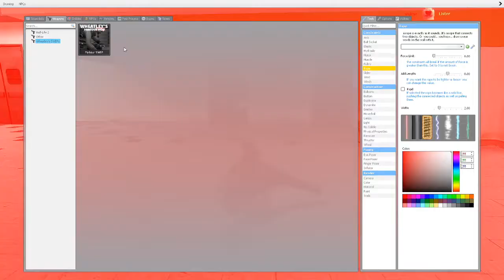NOWHERE to run. (captions)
sniper tf2 will chase you until you give him an unusual
(ok so like this is not a clone of the last one or anything im not milking the fact i got 3 subs off it)